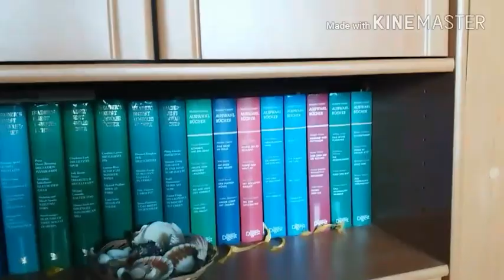Заехали в квартиру. Наши впечатления.Cuxhaven